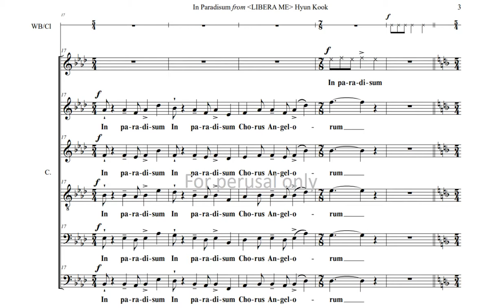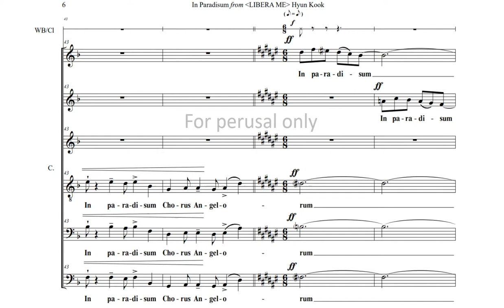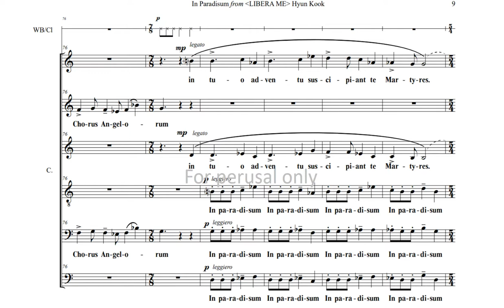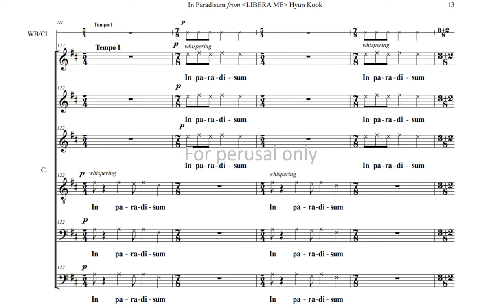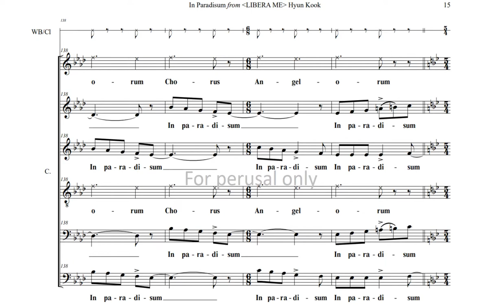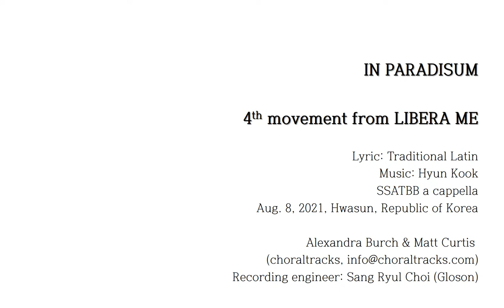IN PARADISUM from LIBERA ME - Hyun Kook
IN PARADISUM

4th movement from LIBERA ME
Lyric: Traditional Latin
SSATBB and percussion, a cappella
Aug. 8, 2021, Hwasun, Republic of Korea
Alexandra Burch & Matt Curtis
Woodblock: Hyun Kook
Recording engineer: Sang Ryul Choi (Gloson)

Composition note
LIBERA ME for Mezzosoprano, Tenor Soli and SSATBB a cappella (ca 16’20”)
1st mvt: LIBERA ME (4’19”) – July 18
2nd mvt: DIES IRAE (3’19”) – July 25
3rd mvt: REQUIEM (3’17”) – Aug. 1
4th mvt: IN PARADISUM (4’58”) – Aug. 8, 2021

LIBERA ME is a 4-movement work for two soli and SSATBB a cappella composed for concert use by the advanced choirs. Tenor and Mezzosoprano are required for soli. The Latin texts of the movement 1~3 of LIBERA ME is from LIBERA ME that is a responsory for the old catholic church, while the 4th movement is from the antiphon IN PARADISUM. The texts of LIBERA ME could be categorized into several paragraphs by themes such as “Libera me”, “Dies irae”, and “Requiem”. And these texts consist of several lines, but not full lengths of DIES IRAE or REQUIEM. In such aspect, the second (Dies irae) and third (Requiem) movements should not be considered as a big scale work of independent mass. Indeed, only two or three lines of texts were used although the subtitles are the same with the title of those large mass.

LIBERA ME: The first movment Libera me uses contemporary chords and clusterings. And it gives challenge to the high soprano and low bass. To maintain the ‘organ-like’ sound, the balance between parts should be finely kept. LIBERA ME can be continued to the second movement DIES IRAE without pause (attacca).

DIES IRAE: it is very rhythmic and challenges with diminished 7th or augmented 4th or minor 9th intervals to show the extreme ‘anxiety’ and ‘aggressiveness’. Rapid and repeated 16th notes represent drum effect.

REQUIEM: it is very calm with moving melody. Although it uses frequent key changes, it gives consolations to the dead. Two soli communicate each other with those beautiful melodies and two climax with A flat with tutti enhance the harmonic beauty of the music, which is followed by calm and moving coda.

IN PARADISUM: it uses frequent key changes of 5/4, 7/8, 2/2, 6/8 etc and very rhythmic. With percussion and ‘unvoiced or voiced shouting’ that effects like rap, it may sound like Latin American music and will draw much interest to the singers as well as the audiences. After harmonic layring together with percussion effects, it ends up with very large and fantastic triumph.

These four movements were completed from July 18~Aug. 8, 2021 and each movement was written at every Sunday; one piece per one Sunday. Pilot recording notes. The pilot recording was asked to Matt Curtis and Alexanda Burch at Choraltracks. After receiving raw track files in wav format on Sep. 23, 2021, the composer and his recording Engineer, Sang Ryul Choi at Gloson company edited and adjusted the recordings again and completed on Sep 27, 2021. The percussion of woodblock was done by the composer himself.

LIBERA ME (RESPONSORY)

Libera me, Dómine, de mórte aetérna,
in díe ílla treménda:
quando coéli movéndi sunt et térra:
dum véneris judicáre saéculum per ígnem.

Trémens fáctus sum égo, et tímeo
dum discússio vénerit,
atque ventúra íra.

Díes ílla, díes írae,
calamitátis et misériae,
díes mágna et amára valde.

Réquiem aetérnam dóna éis, Dómine:
et lux perpétua lúceat éis.

IN PARIDUM (ANTIPHON)
In paradísum dedúcant te Angeli:
in túo advéntu suscípiant te Mártyres,
et perdúcant te in civitátem
sánctam Jerúsalem.

Chórus Angelórum te suscípiat,
et cum Lázaro quondam páupere
aetérnam hábeas réquiem.